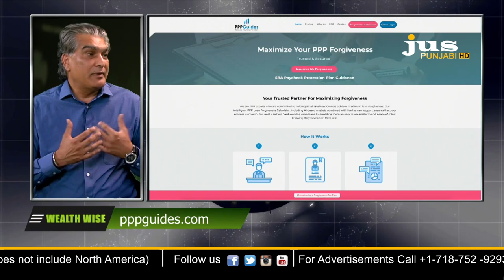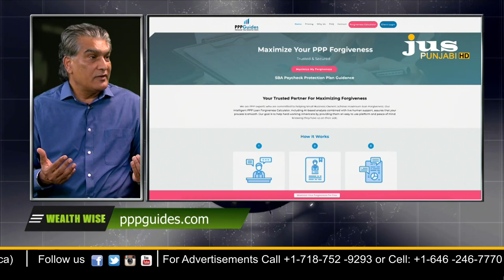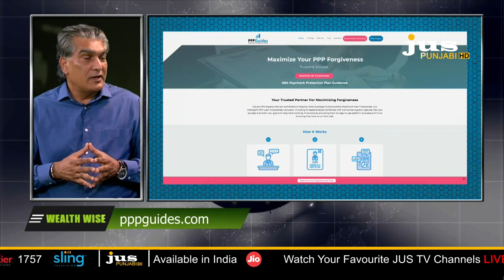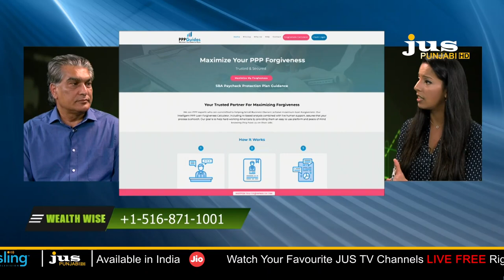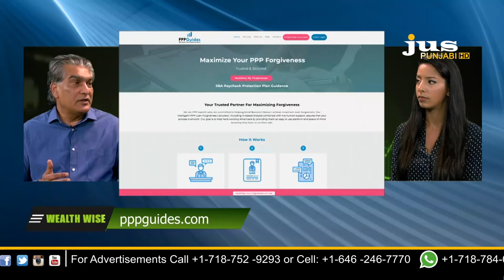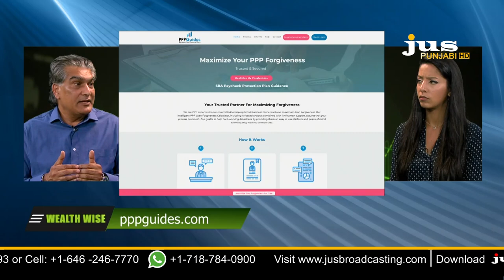Wealth Wise With || Kanwal S.Sra,CPA || Jus Punjabi